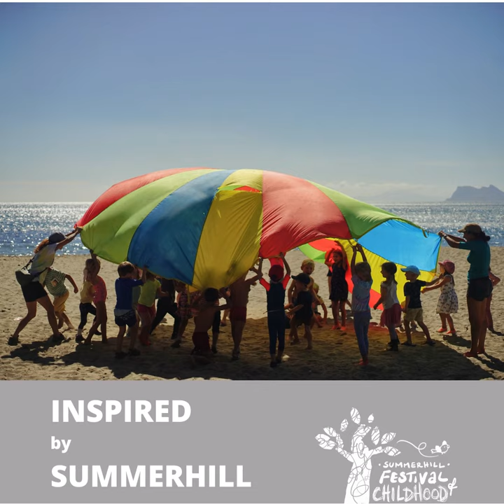Inspired by Summerhill - Alma Forest School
Amazing project Alma Forest School is also inspiredbysummerhill.

To join the project "Inspired by Summerhill", just send us 10 photos, the name of your project and links to your social media pages.